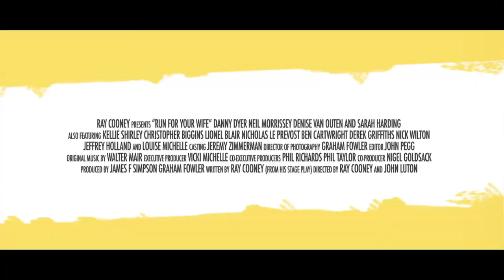Run For Your Wife - The Movie (Pre-Cinema Release)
Official (Pre-Cinema Release) for Run For Your Wife - The Movie